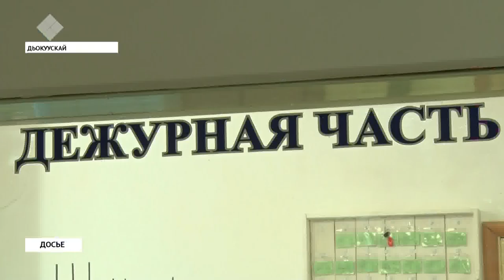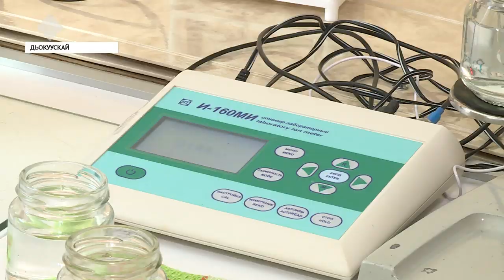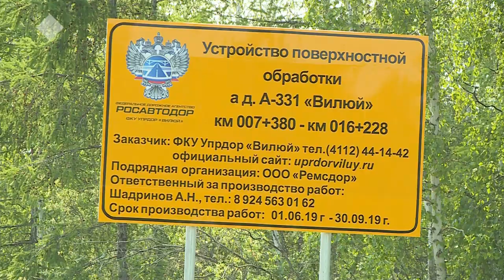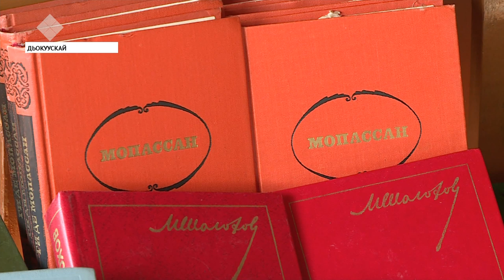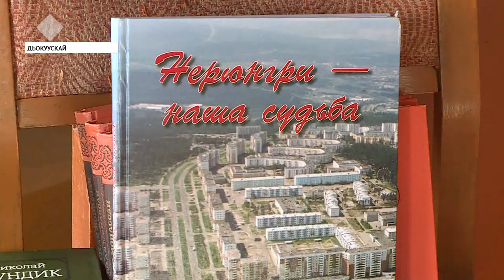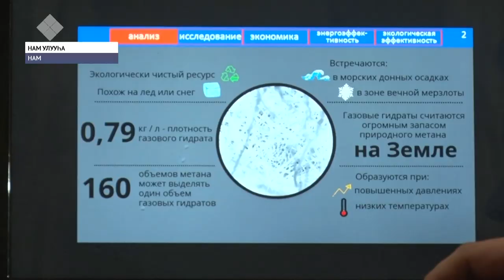«Саха сирэ» информационнай биэрии. Атырдьах ыйын 26 күнэ, 20:30 ч